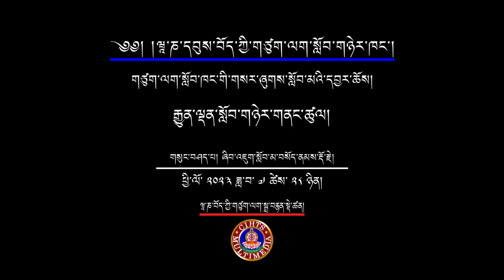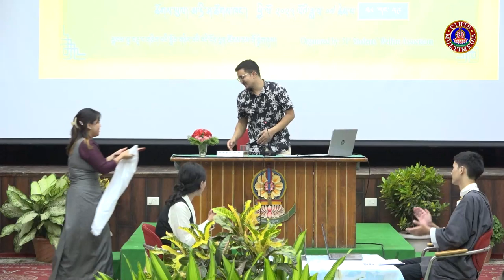རྒྱུན་ལྡན་སློབ་གཉེར་གནང་ཚུལ། II ཉམས་ཞིབ་སློབ་མ་བསོད་ནམས་རྡོ་རྗེ།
ཝཱ་ཎ་དབུས་བོད་ཀྱི་གཙུག་ལག་སློབ་གཉེར་ཁང་གི་གསར་ཞུགས་སློབ་མའི་དབྱར་ཆོས།
THE FRESHER'S SUMMER CAMP 2023- CIHTS
རྒྱུན་ལྡན་སློབ་གཉེར་གནང་ཚུལ།
གསུང་བཤད་པ། ཉམས་ཞིབ་སློབ་མ་བསོད་ནམས་རྡོ་རྗེ།